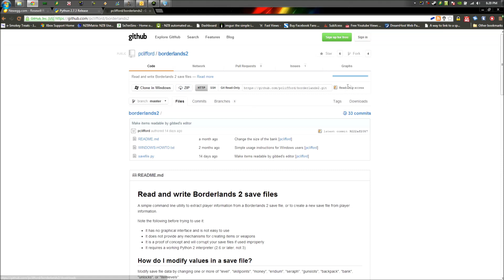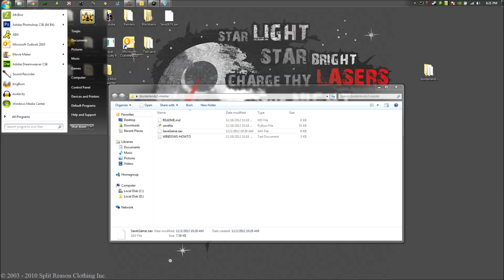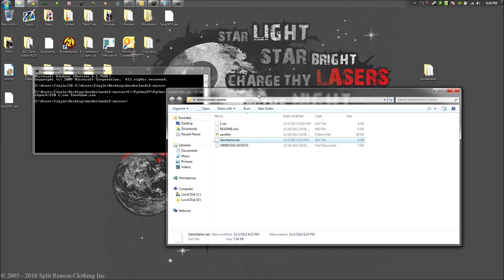Borderlands 2 - How to Mod Backpack Space (360)